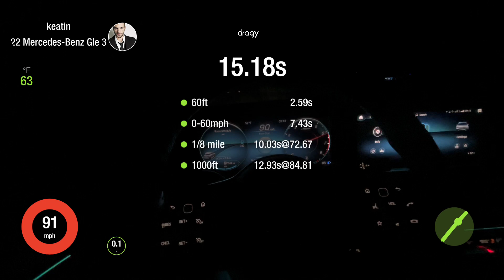GLE 350 4 matic Mercedes Benz 1/4 mile time